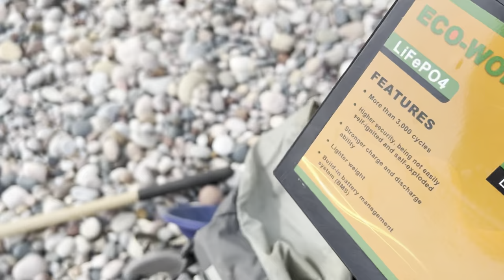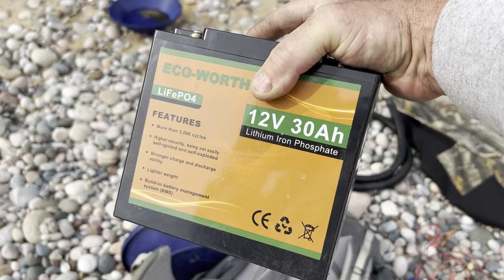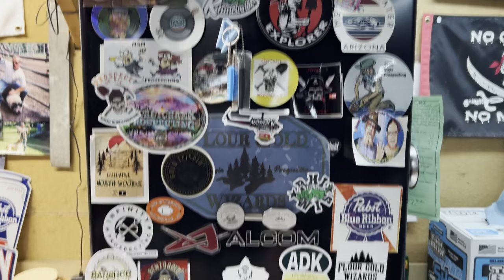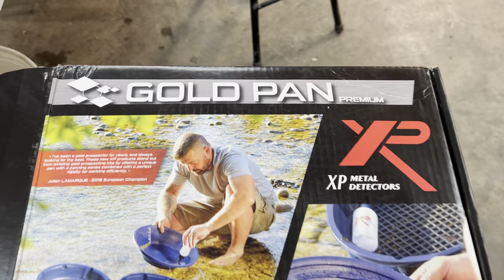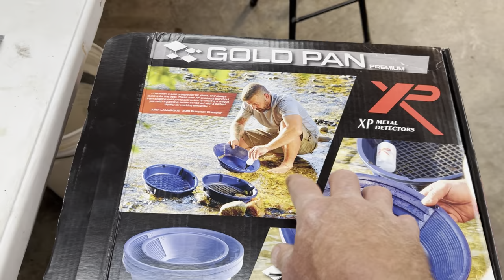Beach mining GOLDEN JACKPOT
PAYDIRT:
Black poison $30 - Contains a minimum of 1/4 grams gold .
Some of the gold is directly off the beach of Lake Superior ! WARNING ☠️ Extremely difficult to pan !!!
Panometer - 10 Expert level

Rigby dirt $30 - This paydirt contains natural occurring gold from different streams around Wisconsin and Michigan and contains a minimum of 1/4 gram !
Panometer - 8  Proficient level

Flourgoldwizards dirt $55 - This paydirt contains gold from different streams around Wisconsin and Michigan and includes gold from the black sand beaches of Lake Superior!! It has a minimum of 1/2 gram gold and is a little easier to pan than our other paydirts…
Panometer - 6  Experienced

Yooperlight gold Paydirt! $55
Crushed Yooperlights in each bag give a one in a kind experience to each gold filled bag ! These bags have a guaranteed 1/2 gram gold some of which is right from the streams you see in our videos .
Shine a uv light on it and be amazed at the colorful wonders of nature!

All bags will include a little something different, maybe a herkimer diamond, gems or a silver coin or even Yooperlights!
All shipping included in the US !

Sluice mats
Infinityprospecting.com

Sluices !

XP pans !

Gold prospecting in Wisconsin
Targeting flour gold and small gold flakes. Techniques including the use of gold pans , gold sluices , gold cubes and other equipment involved in gold prospecting and gold mining.
Small creeks , rivers and beaches all provide enough placer gold to keep mining equipment busy !!!